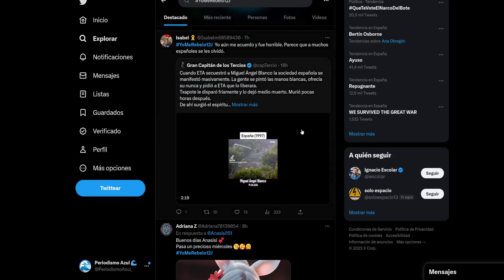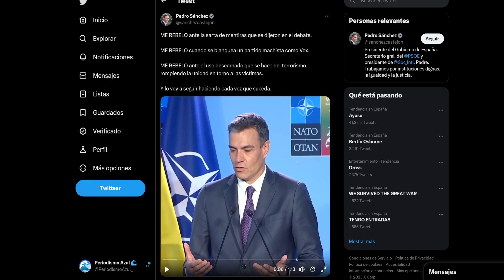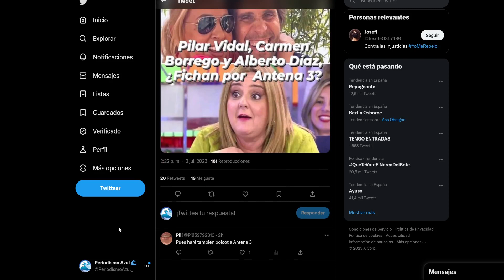💥Pedro Sánchez le ROBA Antonio David Flores y Apagón a Sonsoles Por Rocio Carrasco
💥Pedro Sánchez le ROBA Antonio David Flores y Apagón a Sonsoles Por Rocio Carrasco Olga Moreno Rocio flores y marta riesco
💥SONSOLES ONEGA Sigue Sumando ALIADAS de Rocio Carrasco a su Programa 🤮🤮🤮 Por Antonio David Flores